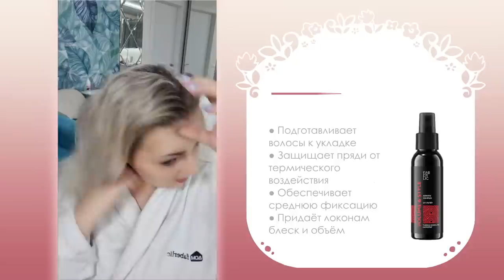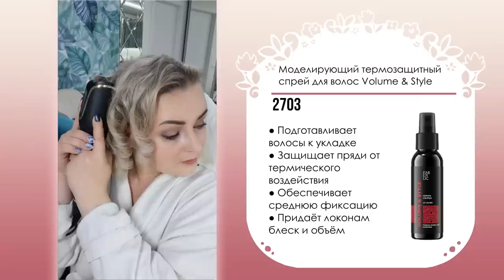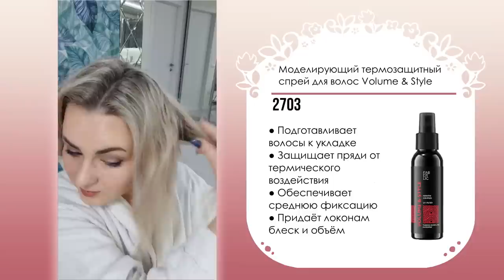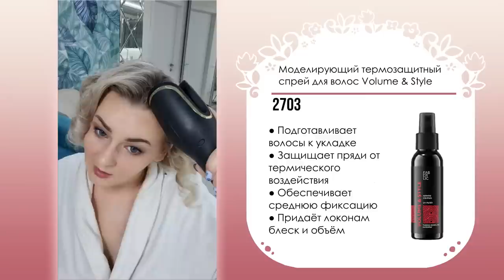Макияж 💄 своими ✋️ руками.